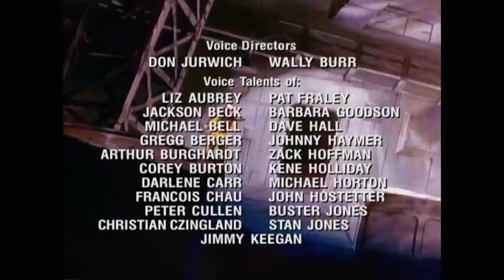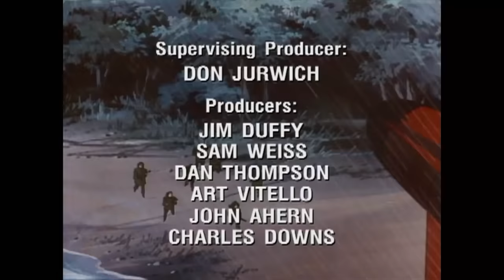Primordial Plot | G.I. Joe: A Real American Hero | S01 | E42 | Full Episode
Cobra steals specimens of a recently discovered dinosaur DNA, and through a sinister scientific process grows its own giant reptiles to battle Joe and bring terror to the world! Gung Ho, Roadblock, and the others must confront these Jurassic beasts.